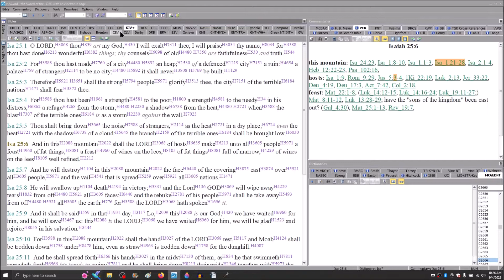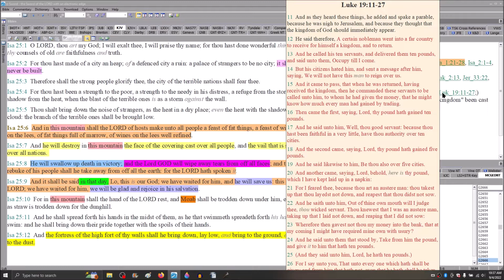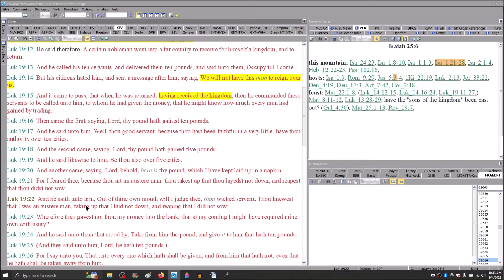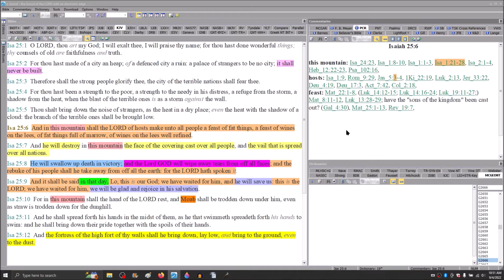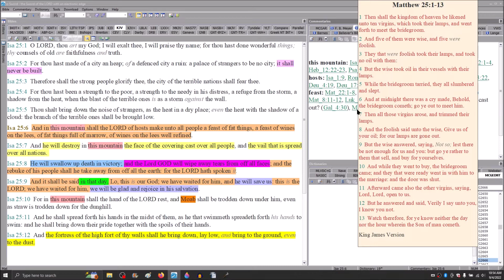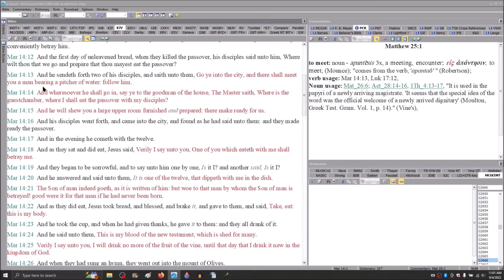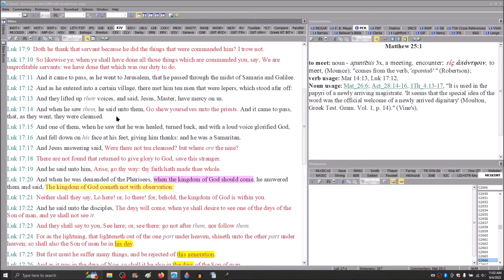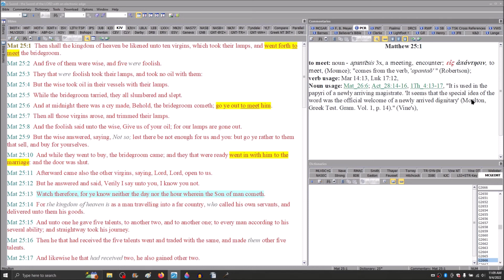The Last Days Kingdom Part 77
are Abraham Isaac and Jacob in the kingdom? have the sons of the Kingdom been cast out?